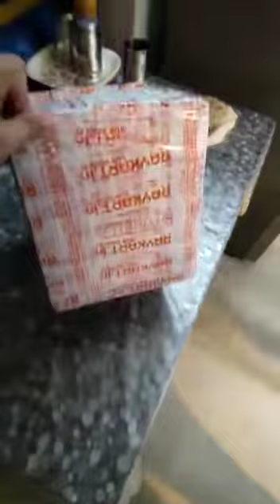Realme Camera 360 Degree Unboxing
𝗪𝗘𝗟𝗖𝗢𝗠𝗘 𝘁𝗼 𝗢𝗡𝗟𝗜𝗡𝗘 𝗘𝗟𝗘𝗖𝗧𝗥𝗢𝗡𝗜𝗖𝗦 🎧 & 🥦 𝗛𝗘𝗥𝗕𝗔𝗟 𝗦𝗧𝗢𝗥𝗘

About Realme Camera 360 Degree - Home Security camera
Infrared Night Vision Feature, Supports upto 128 GB memory
Moving Object tracking. System Requirements : Android 5.0 or IOS 9.0 or above
SD card is not included in the camera and it needs to be purchased separately
1080P WDR Video recording with 3D noise cancellation, Operating Environment : -10* C- 50* C
AI motion detection monitor with real time alarm
Infrared Night Vision Feature
1080P WDR Video recording with 3D noise cancellation, Operating Environment : -10* C- 50* C

𝐈𝐧𝐬𝐭𝐚𝐠𝐫𝐚𝐦🔜 raykartdua
𝐅𝐚𝐜𝐞𝐛𝐨𝐨𝐤 🔜 raykartdua
𝐓𝐰𝐢𝐭𝐭𝐞𝐫 🔜 raykartdua
𝐘𝐨𝐮𝐓𝐮𝐛𝐞 🔜 raykartdua

𝟓𝟎𝟎𝟎+ 𝐇𝐚𝐩𝐩𝐲 𝐂𝐮𝐬𝐭𝐨𝐦𝐞𝐫
Delivered 5000+ Customer from All over India

𝐅𝐚𝐬𝐭 𝐃𝐢𝐬𝐩𝐚𝐭𝐜𝐡𝐢𝐧𝐠
Dispatch within 24 Hours after Confirmation receipt

𝐒𝐞𝐜𝐮𝐫𝐞𝐝 𝐏𝐚𝐲𝐦𝐞𝐧𝐭
100% Secured payment by Razorpay gateway, Easy Returns

𝐅𝐚𝐬𝐭 𝐃𝐞𝐥𝐢𝐯𝐞𝐫𝐲
Best & Fast Delivery 3-5 Days within India Top Shipping Partners